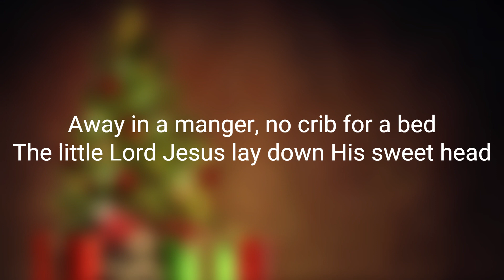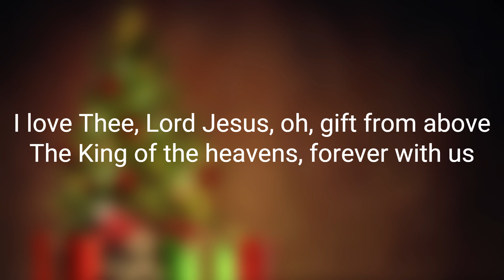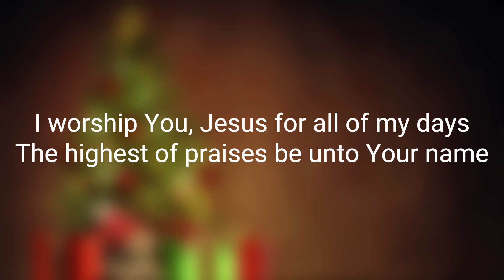Phil Wickham - Away In A Manger (Forever Amen) (Lyrics)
Happy Holidays! 🎁🎄🎅